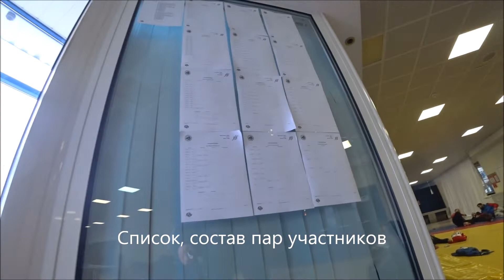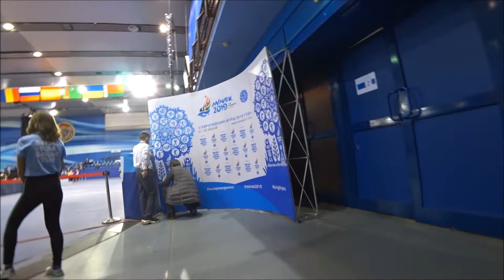Запретная территория для зрителей. Чемпионат по САМБО. Дворец Спорта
То, куда запрещено ходить Вам. То, что Вы ни когда не увидите. Рекомендуем СПОРТИВНЫЕ ТОВАРЫ на OZON

Инста youtube_bigsport
Тик Ток youtube_bigsport